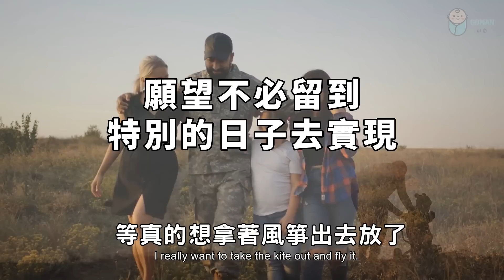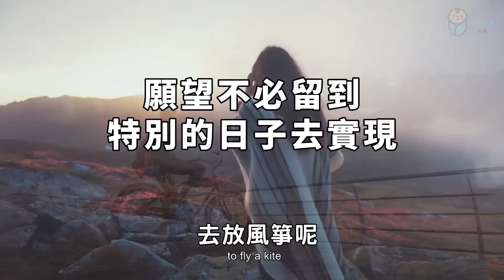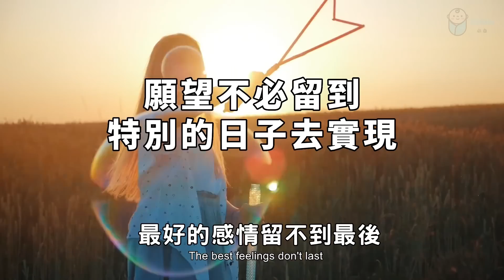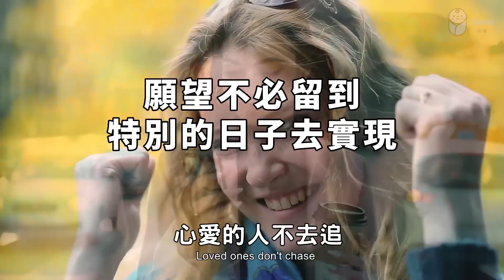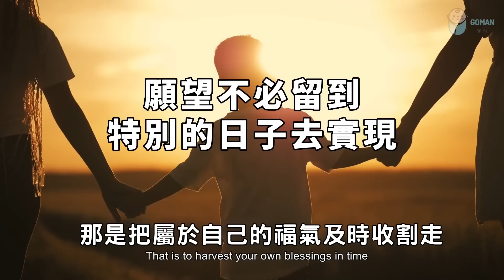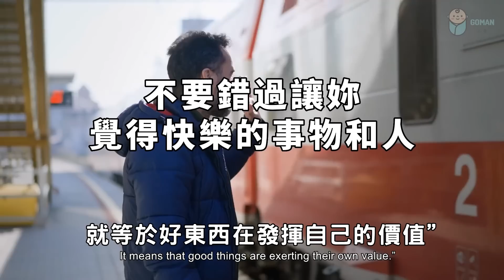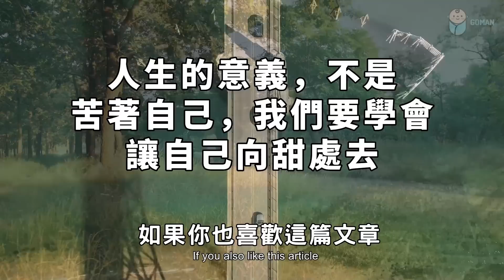2023 做人，千萬別不捨得，對自己好一點，愛自己多一點！Be a man, don't be reluctant【愛學習 】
2023 做人，千萬別不捨得，對自己好一點，愛自己多一點！Be a man, don't be reluctant【愛學習 】